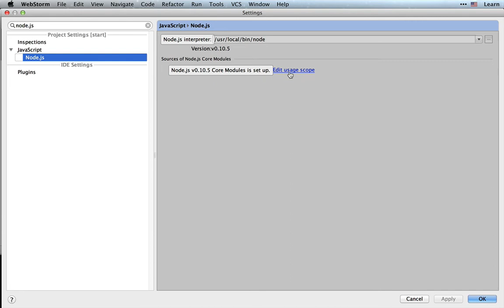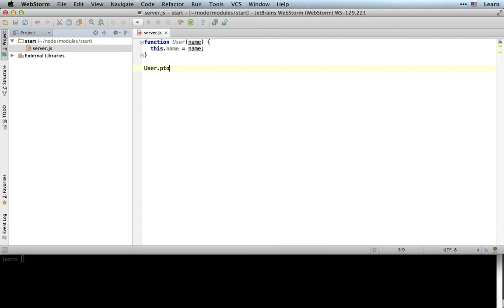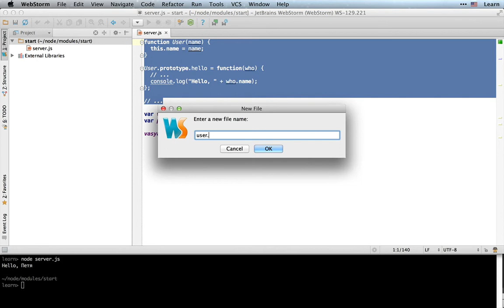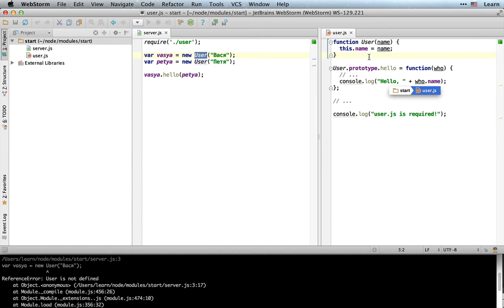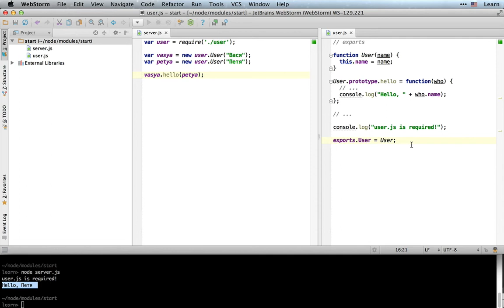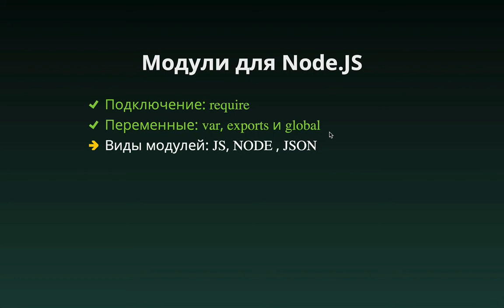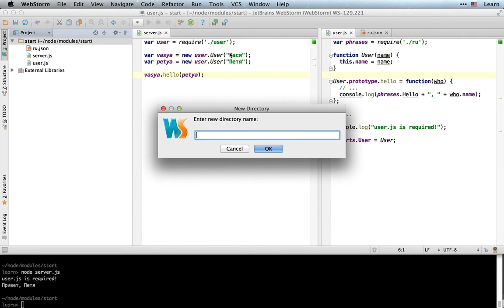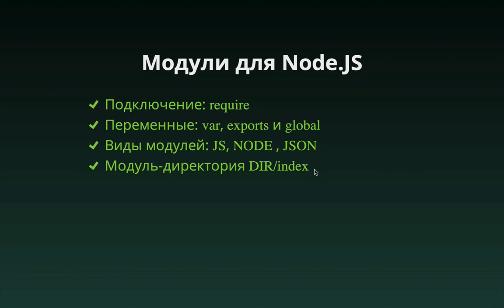Модули для Node.JS